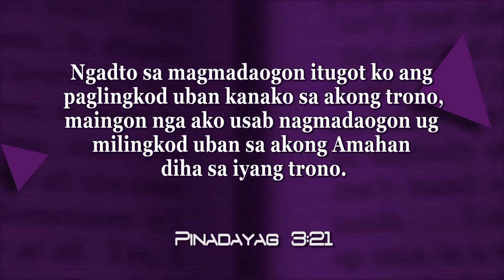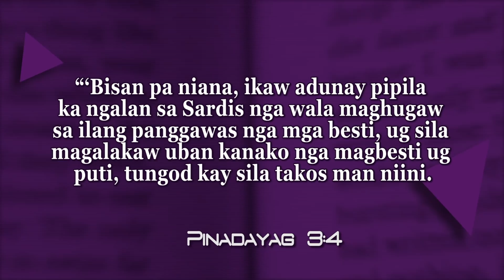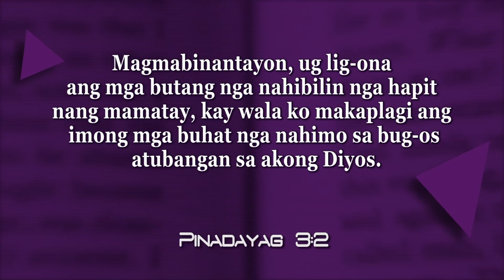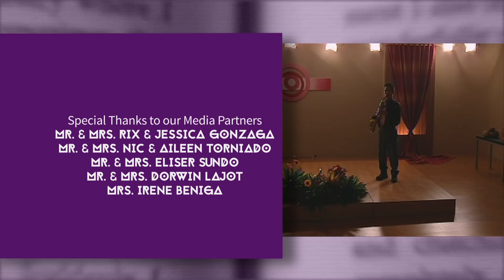Takna sa Pagtuon | Jesus’ Messages to the Seven Churches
Adult Sabbath School
Weekly Bible Lesson Review
Lesson 03, 1st Quarter, 2019